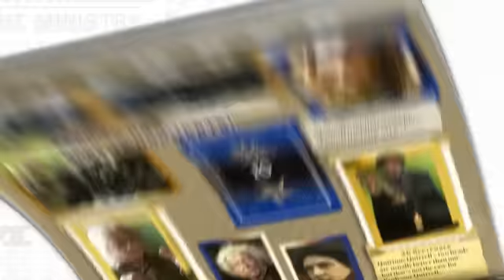Harry Potter 2023 Sticker Collection